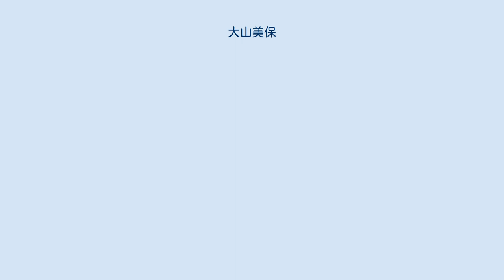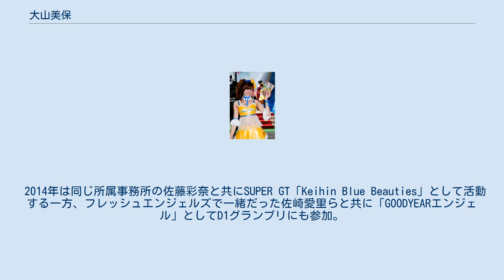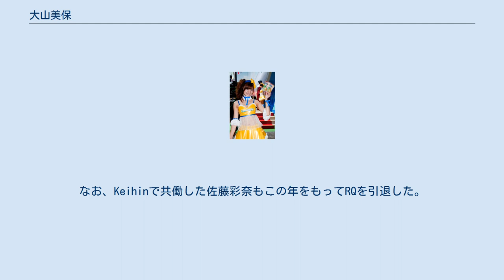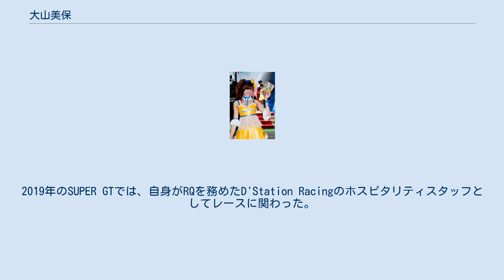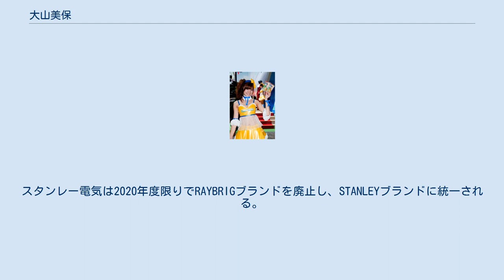大山美保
大山 美保（おおやま みほ・1985年4月19日 - ）は、日本の女性モデルで、元レースクイーン。
 三重県出身。
プリッツコーポレーション所属。
愛称は「みほまる」。
 短大卒業後から愛知県名古屋市のモデル事務所「ビリーブ」に所属し、モデル・イベントコンパニオンの仕事を始める。
 2008年、日本特殊陶業のイメージガール「NGKスパークガールズ」を務めた後、2009年にはパチンコ雑誌「シティパラダイス」の“パラダイスガール”を務め、同年度の“ミスパラダイス”にも選ばれた。
パラダイスガールの同期（2期生）には日野礼香がいる。
 2010年、SUNOCOイメージガールに選ばれたのを機に上京。
プリッツコーポレーションに移籍する。
以後2011年、2012年と3年連続でSUNOCOイメージガールを務め、SUPER GT、フォーミュラ・ニッポン、スーパー耐久の3カテゴリーに参加した。
 2012年からは三栄書房（現：三栄）発行のゴルフ雑誌「GOLF TODAY」の“GTバーディーズ”に参加。
2013年、SUPER GT「D’Stationフレッシュエンジェルズ」の一員として、再びレースクイーンの活動を行う。
途中、千葉さくらが体調不良により活動辞退したため、大山と佐崎愛里、古賀あかねの3人でシーズン終了を迎えた。
この年の4月には「東京オートサロン in シンガポール」にイメージガール“J-girls”の一員として参加している。
 2014年は同じ所属事務所の佐藤彩奈と共にSUPER GT「Keihin Blue Beauties」として活動する一方、フレッシュエンジェルズで一緒だった佐崎愛里らと共に「GOODYEARエンジェル」としてD1グランプリにも参加。
スーパー耐久「Team Faust Racing」のレースクイーンや、MotoGP「IDEMITSU Honda Team Asia」のレースクイーン（相方：水村リア）としての活動もあった。
 2014年のSUPER GT最終戦を半月前に控えた同年10月27日、自身のブログにおいてレースクイーン卒業を発表。
この年は自身のRQ人生を“思う存分やりきろう”と思い、初心に帰ってKeihinのオーディションを受けたという。
なお、Keihinで共働した佐藤彩奈もこの年をもってRQを引退した。
 しかし、年末にこの「卒業宣言」を撤回し、「東京オートサロン2015」最終日の2015年1月11日、遠藤ゆきえと石黒エレナから引き継ぐ形で2015年度のRAYBRIGレースクイーン就任を発表。
RQデビュー前から憧れていたRAYBRIGを満年齢30歳で務めた。
 そして「東京オートサロン2016」2日目の2016年1月16日、レースクイーン業から完全に引退することを発表。
同年、比良祐里と共に務めるRQを林紗久羅（1989年 (平成元年)生）に譲ったことにより、昭和生まれ（1985年 (昭和60年)生）としては最後のRAYBRIGレースクイーンとなった。
 RQ卒業後はオートサロンでのファン感謝祭やスタンレーレディスゴルフトーナメントのゲスト出演で、RAYBRIGのコスチュームを披露する他、得意のイラストを生かして地元の鈴鹿サーキット公式サイトでレース関連の漫画を期間限定で掲載している。
2019年のSUPER GTでは、自身がRQを務めたD'Station Racingのホスピタリティスタッフとしてレースに関わった。
 なお、大山がレースクイーンを務めていた企業のうち、Keihinは2021年1月1日付で日立グループの企業に吸収合併され「日立Astemo」に社名変更。
スタンレー電気は2020年度限りでRAYBRIGブランドを廃止し、STANLEYブランドに統一される。
 SUNOCOイメージガール時代の大山美保 （2010年・フォーミュラニッポン鈴鹿戦にて） 東京ゲームショウ2010にCAPCOMブースのコンパニオンとして出演 （2010年9月17日） ^ 当時は本名の「山本礼香」名義。
 ^ 『2014 MotoGP Rd.15 MOTUL JAPAN GRAND PRIX』2014年10月11日 - 10月12日、ツインリンクもてぎ ^ 『2014 AUTOBACS SUPER GT Round.8』2014年11月15日 - 11月16日、ツインリンクもてぎ ^ 他メンバー：青山めぐ、佐...